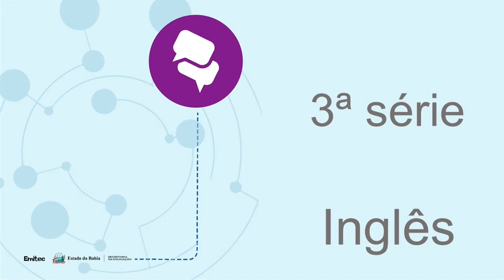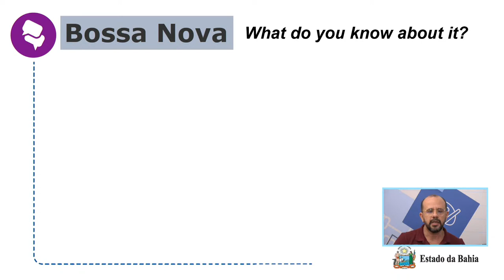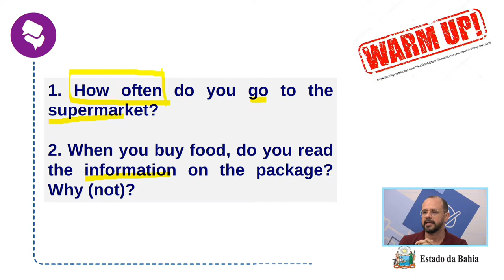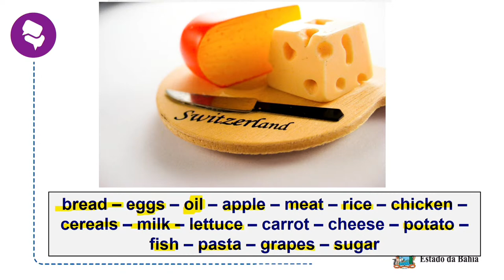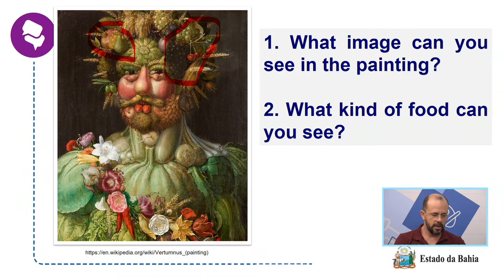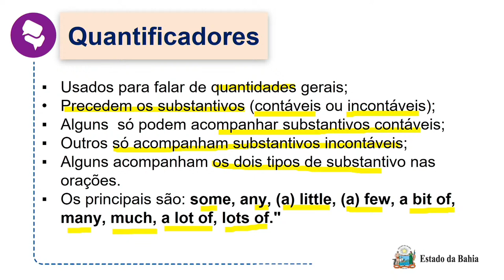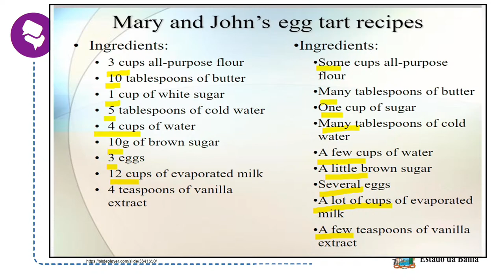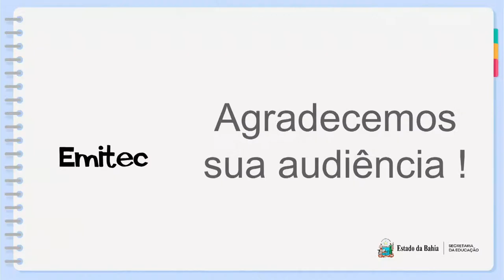AULA DE INGLÊS 13/07/2022 3ª SÉRIE_NOTURNO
AULA 08 DE INGLÊS - II UNIDADE
TEMA: Quantificadores; Estudo Vocabulário: alimentos; Gênero Textual: Receita
PROFESSOR (A) ÂNCORA: Carlos Vagner
PROFESSOR (A) ASSISTENTE: Maynard Menezes